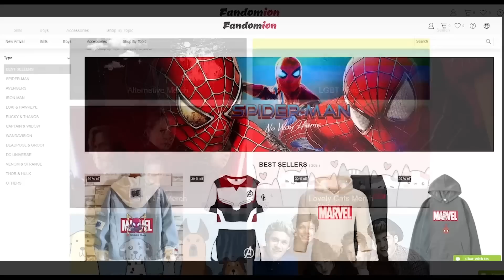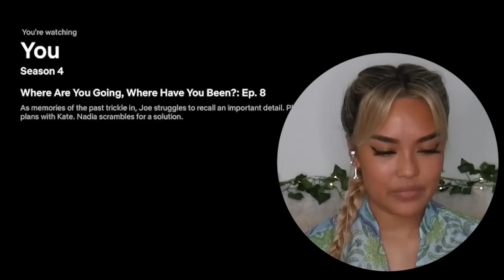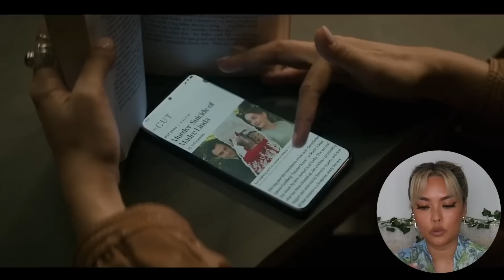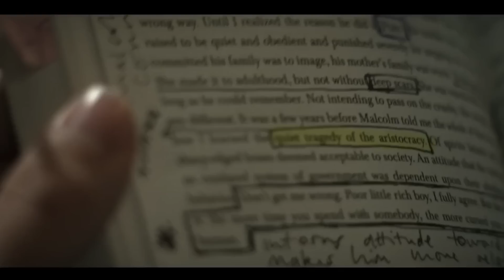Playing the 'You' Drinking Game and it is NOT for the WEAK | You: Season 4 (part 2) REACTION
I firmly believe that I would've figured out the twist sooner if I wasn't so tipsy in this video. Reaction, commentary and review for episode 6 ('Best of Friends' 4x06), episode 7 ('Good Man, Cruel World' 4x07) and episode 8 ('Where Are You Going, Where Have You Been?' 4x08) of season 4 of Netflix's You!

MERCURY BEAUTY LASHES!

MUSIC
Custom track in the background of this video created by the amazing YUSH.